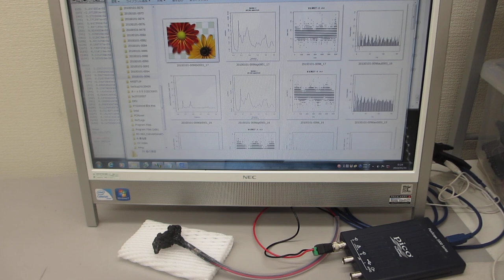圧電素子の表面処理によるオーダーメード超音波プローブ（超音波伝搬特性テスト）